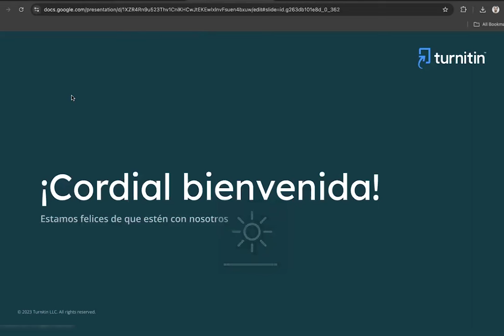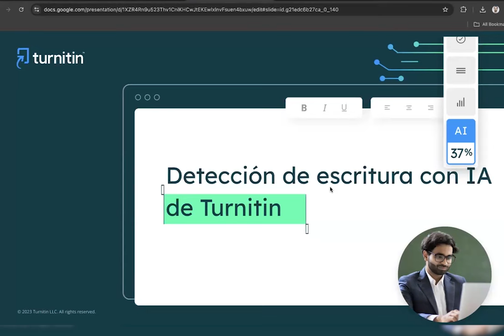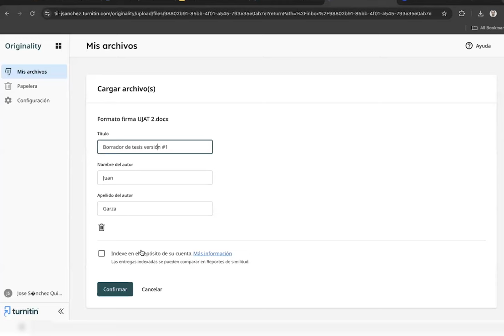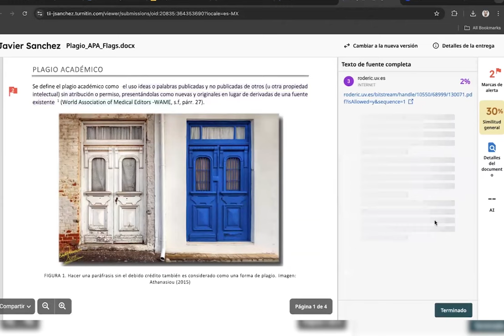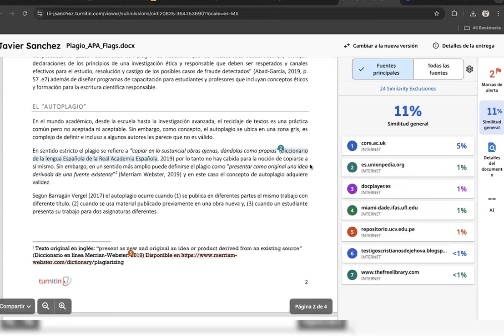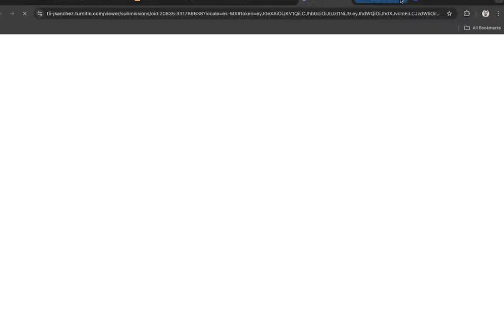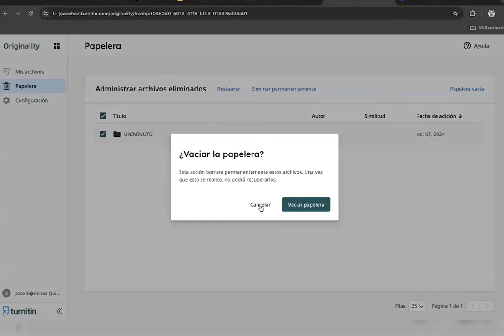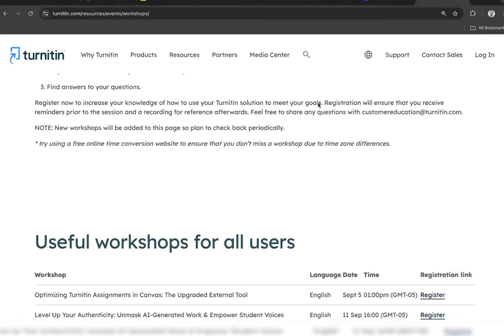Capacitación Turnitin similarity | Sesión 1 | 07-10-2024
Buen día profes a quienes participaron en nuestras sesiones de Turnitin sería importante conocer su percepción frente a la nueva herramienta de detección de IA. Les agradecemos diligenciar el siguiente formulario:

Vicerrectoría General Académica - Campus Digital
Subdirección de Divulgación e Innovación Educativa
Nombre del video: Capacitación Turnitin Similarity - Sesión 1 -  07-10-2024
Colombia
2024